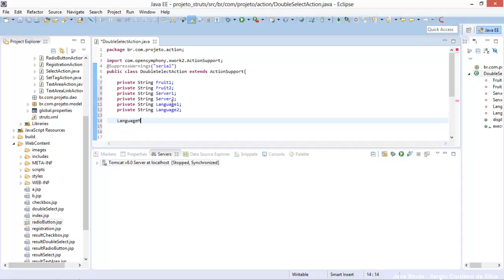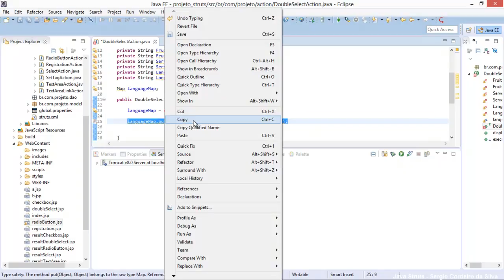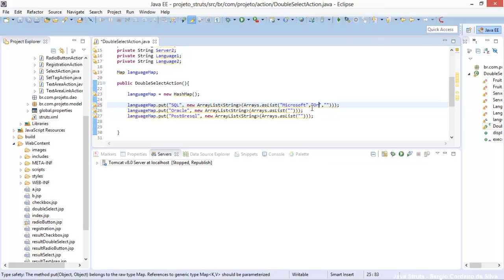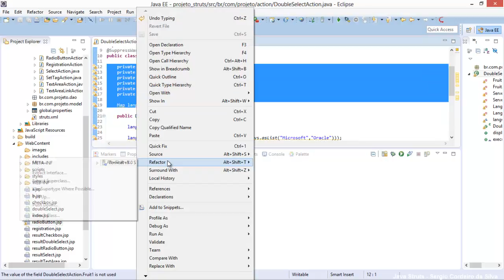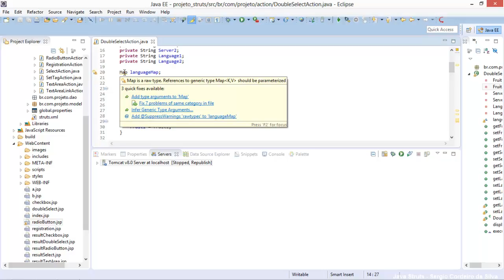Curso Java 2EE Struts 2 aula 38